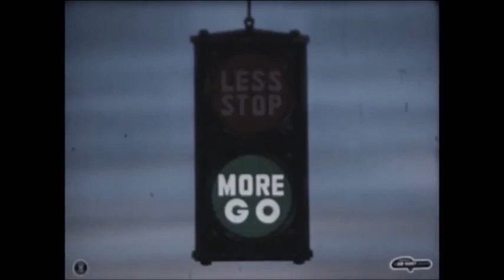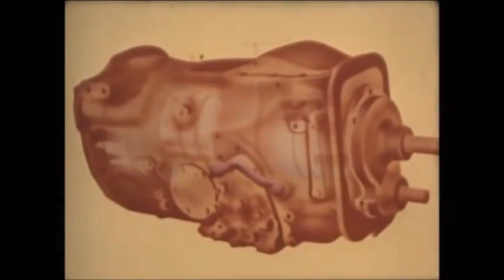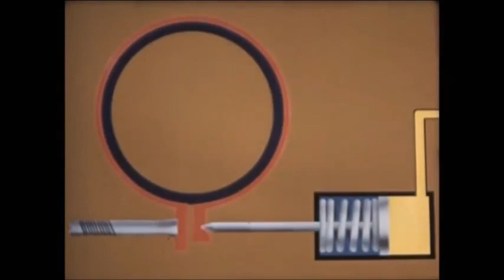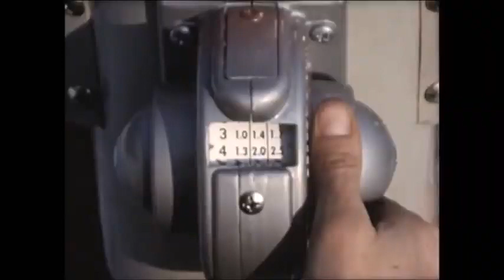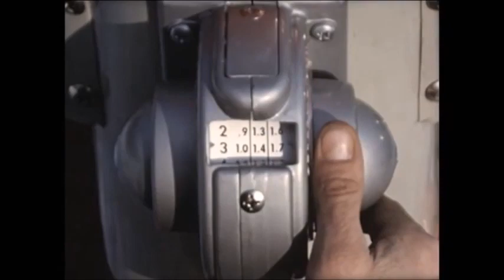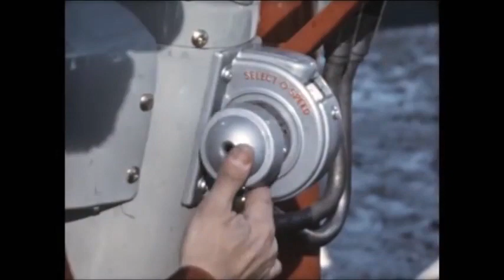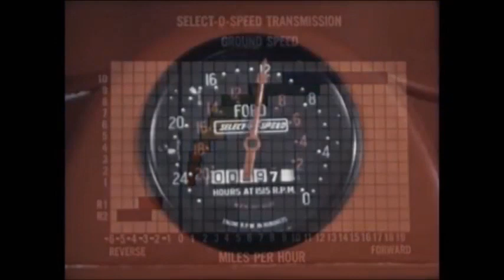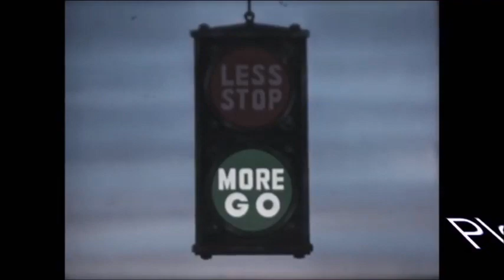Ford Select o Speed Film Less Stop More Go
Video from March 1959 highlighting Ford's new tractor transmission.